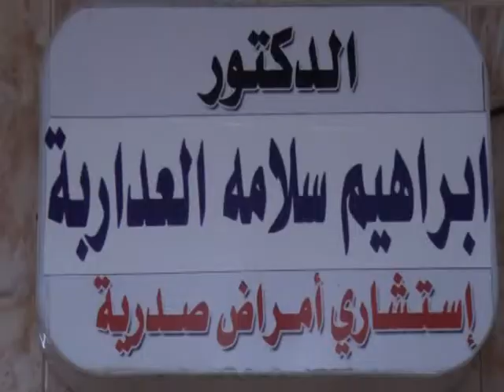الدكتور ابراهيم سلامة العداربة - كفاءات اردنية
مؤسسه الذوق الرفيع للإنتاج والتوزيع الفني